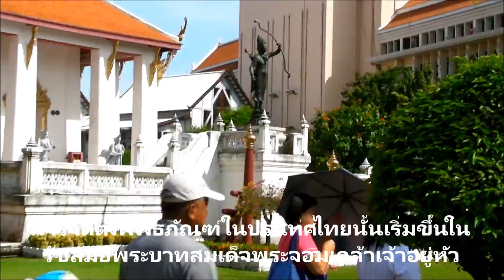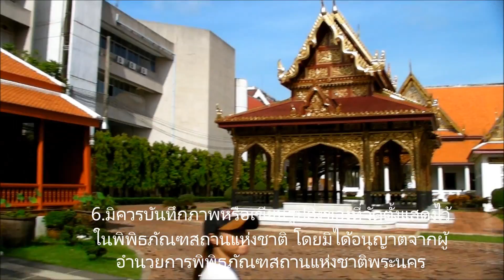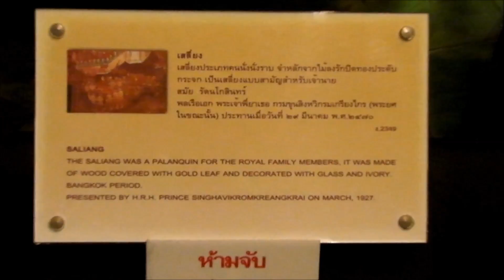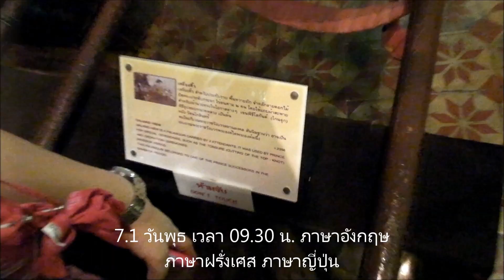หลั่นหล้าพาเที่ยว"ล่องคลองเมืองกรุง ชมวิถีถิ่นชุมชนบ้านสวน" พิพิธภัณฑสถานแห่งชาติ 8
พิพิธภัณฑสถานแห่งชาติ พระนคร Royal Museum